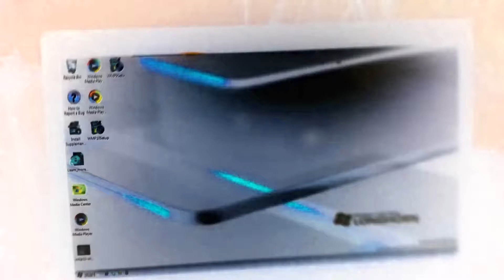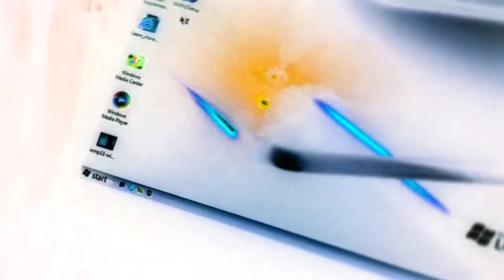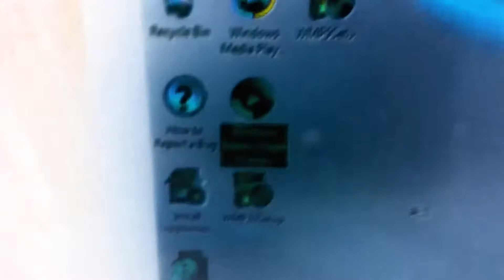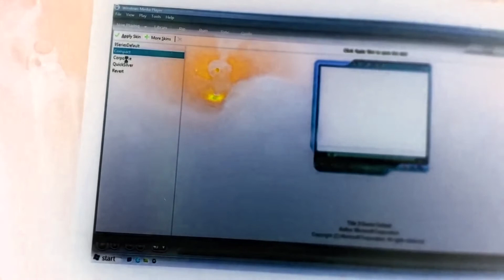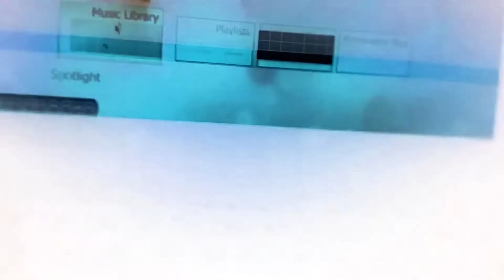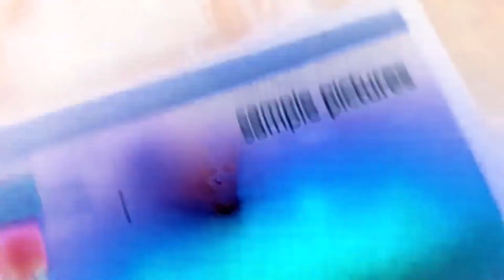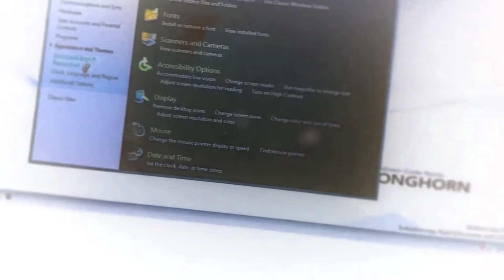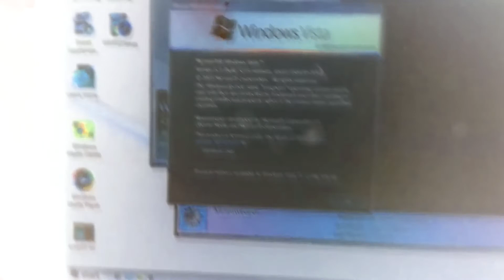vmware player windows vista 5219 g major